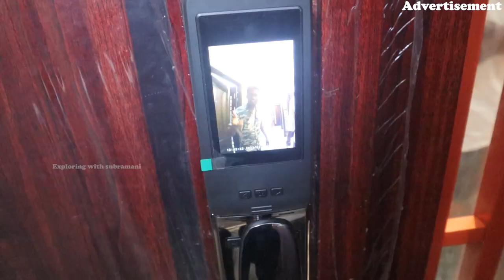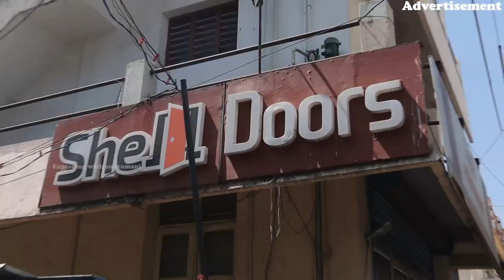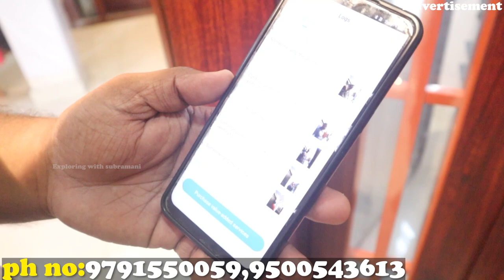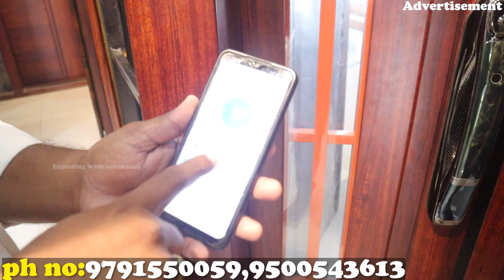Smart lock Steel கதவுகள்🔥|steel&metal doors and windows for Home🍃Xploring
SHELL DOORS
No:9, 1st Cross Street, Poonamallee High Rd,
Maduravoyal, Chennai, Tamil Nadu
600095

Next to ECI Church and Masjid

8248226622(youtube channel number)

steel doors window,
steel doors windows,
tata steel doors & windows,
steel doors and windows price in kerala,
steel windows and doors in kerala,
how to make steel windows and doors,
ceeko steel doors and windows,
steel doors and windows for home,
steel doors and windows in coimbatore,
cost of steel doors and windows,
steel doors and windows price in tamilnadu,
steel doors and windows malayalam,
steel doors and windows in ernakulam,
steel doors and windows in hyderabad,
steel doors and windows thrissur,
steel doors and windows in bangalore,
steel door and window price,
steel door and window design,
steel door and window frames,
steel windows and doors,
steel doors and windows,
steel doors and windows in chennai,
steel door window design,
steel door window ventilator drawing,
metal doors and windows design,
steel doors india,
gi doors and windows,
steel door window frame,
gi windows and doors,
gi steel doors,
metal doors and windows,
steel door and window price in kerala,
iron door and window frames,
jsw doors and windows,
steel doors vs wooden doors,
security doors and windows,
stainless steel windows and doors,
steel doors and windows tamil,
steel door window,
steel doors windows work,
tata steel door window,
stainless steel doors and windows,
tata stainless steel doors and windows,
steel doors chennai,
ss doors and windows,
steel doors and windows telugu,
tata pravesh doors windows,
tata door and window,
i leaf doors and windows,
steel doors review,
steel door with window,
steel doors with glass,
steel door and window,
steel door with glass,
stainless steel doors for house